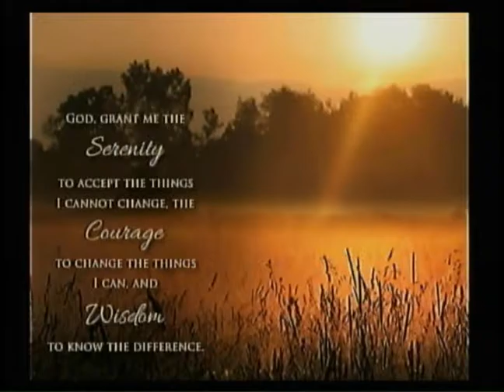The Search for Serenity #8: Happiness [June 26th, 2016]